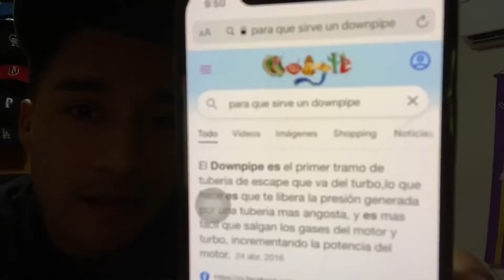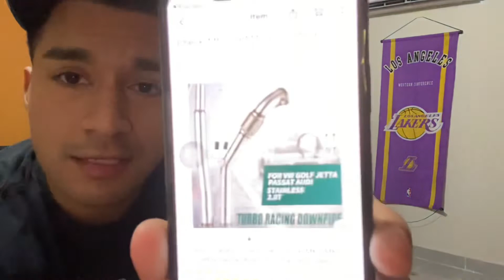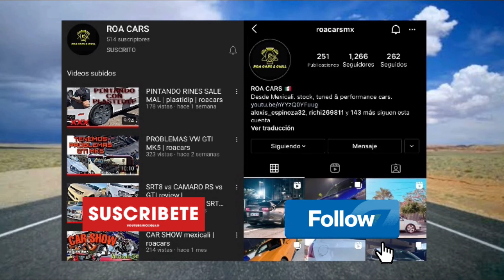DOWNPIPE VW MK5 MK6 2.0t tsi | unboxing | roacars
Que tal raza en un video mas esta vez un unboxing del downpipe para volkswagen 2.0t tsi gen1, por fin llegó la nueva pieza para el gpi, espero que les guste y se suscriban, vamos avanzando poco a poco y sobre la marcha aprendiendo un poco mas, ya saben sigan atentos.